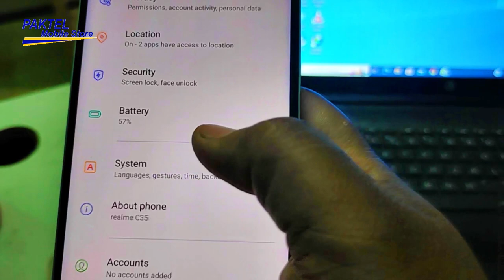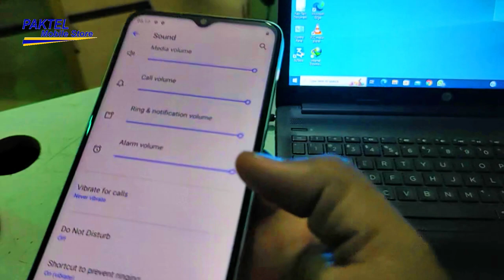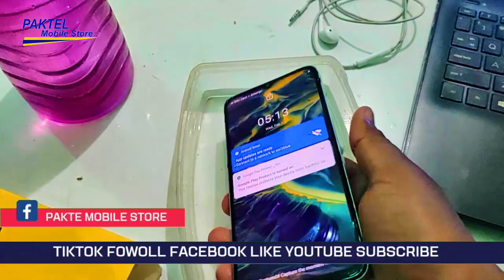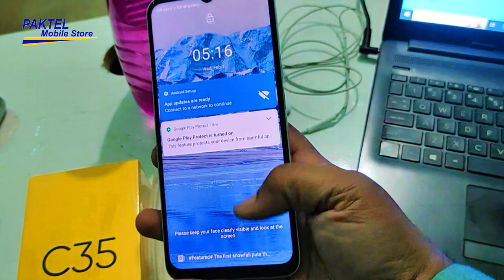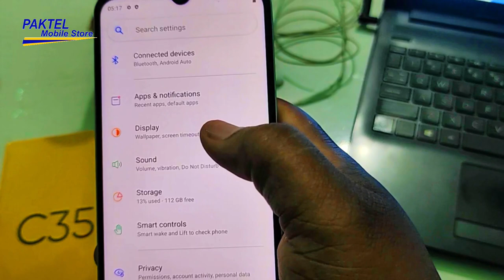Realme C35 Immersion Test: Is it Really Water-resistant?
Looking for a rugged and durable smartphone that can handle being submerged in water? In this video, we put the Realme C35 to the ultimate test to see if it can survive being submerged in water. We'll show you the phone's water resistance features and put it to the test in various scenarios to see how well it performs. Whether you're someone who enjoys outdoor adventures or just want to ensure your phone can handle accidental spills, our Realme C35 Water Test will provide you with all the information you need to make an informed decision. So, sit back, relax, and let's see how the Realme C35 performs in the water!

Realme C35
Water test
Waterproof
Durability
Water-resistant
Immersion test
Smartphone
Outdoor adventure
Accidental spills
Phone protection

paktel_Mobile_Store

We Provide Mobile Phone Unboxing Review And Mobile Accessories Review